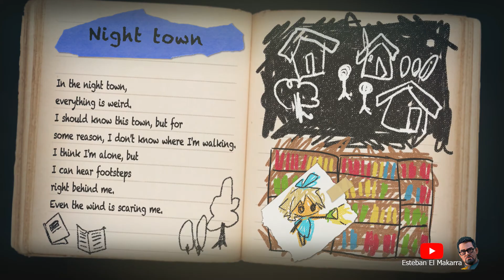05 Ghost Yomawari Midnight Shadows